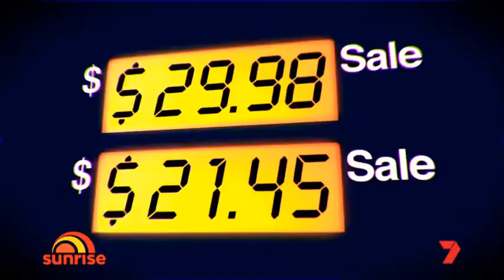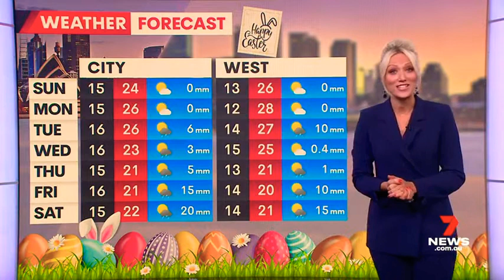7News Sydney - Weather and Closer, Saturday April 16th 2022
Easter Saturday Bulletin with Angela Cox (News), Matt Carmichael (Sport) and Sally Bowrey (Weather)